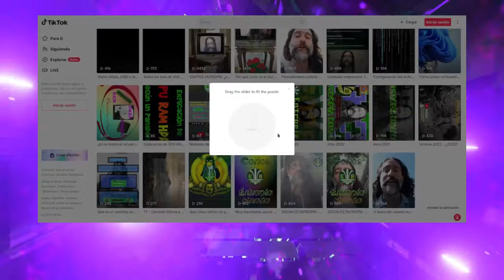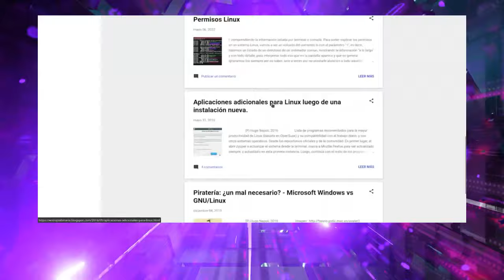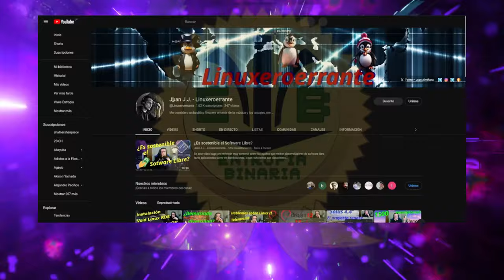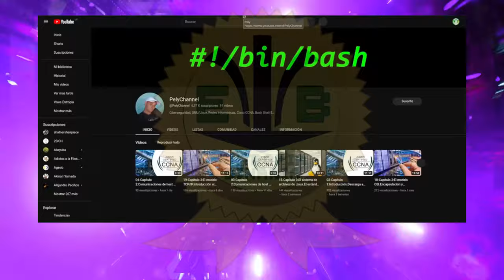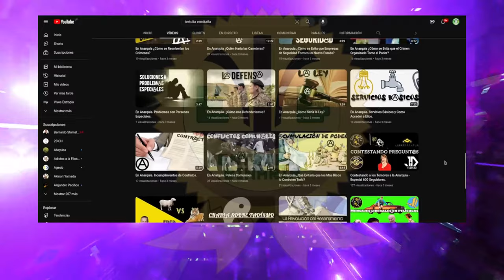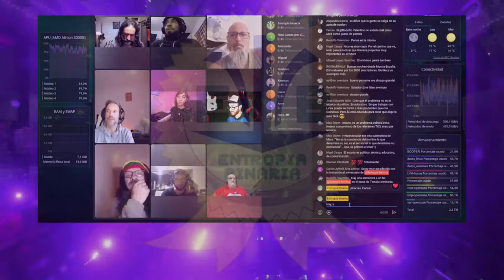Te presentamos las redes sociales de Entropía binaria y te recomendamos canales amigos.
Canales recomendados de amigos de Entropía.

JuanJo es un apasionado por GNU-Linux y el software libre. En su canal se habla también sobre temas que, aunque la base de todo sea el software libre y GNU-Linux, se alejan un poco y que le gustan a JuanJo. Haciendo una mención a su antiguo blog ya cerrado, "Linux, rayadas y más":  rayadas de un lunático linuxero apasionado por la libertad y el buen rollo.

En su canal, Nico se enfoca en revisiones ("reviews") de todo lo que sea GNU/Linux en general y software libre.

Pely te habla de ciberseguridad, GNU/Linux, redes informáticas, CISCO CCNA, BASH scripting y otros temas de interés informático, con todos sus videos organizados por lista de reproducción.

La idea de Gustavo, es hablar un poco sobre Linux entre otras cosas, sus ventajas y puntos positivos, mostrar distintas distribuciones y otros temas relacionados a la computación.

Maxi y Sergio son ermitaños en busca de su espacio. Canal dedicado a debates, entrevistas, charlas, video-reacciones y más, que ponen en duda el status quo ¿El sistema es el correcto?

Foro: por temas ajenos a Entropía y problemas derivados del hosting en donde Entropía posee el foro, está inhabilitado el mismo y pendiente la colocación de la nueva URL del nuevo servicio de host. Mil disculpas por los inconvenientes.

Agradecimiento especialísimo a Maxi, de @tertuliaermi por ser nuestro presentador estrella en el día de la celebración de @entropiabinaria por sus 2000 suscriptores, así como también a @Linuxeroerrante , @LocosporLinux , @PelyChannel y @salidelaventana1047 , amigos creadores de contenido que realizan su labor con honestidad y sacrificio, al igual que nosotros.